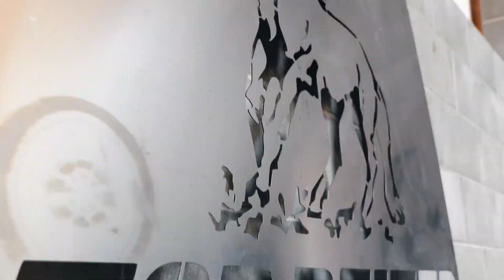TOP REITER Profil Reiterin Lisa Schürger | SPOT by Easyflix.tv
Für unseren Kunden Top Reiter durften wir Kurzspots mit allen Profilreitern drehen. Eins der ersten Ergebnisse seht ihr hier:

Lisa Schürger stellt sich vor und erzählt warum sie zum Team Top Reiter gehört.

Du hast auch Bock auf Videography/Videos oder andere Marketingdienstleistung by Easyflix?